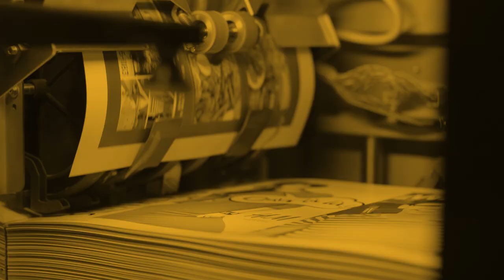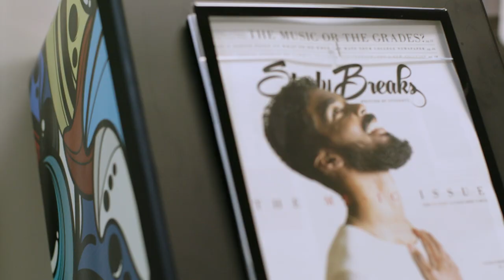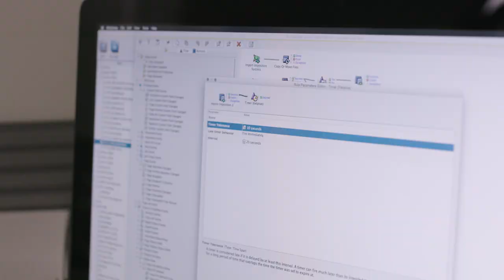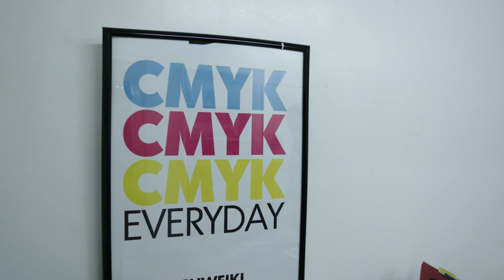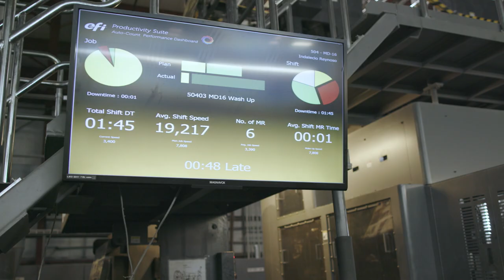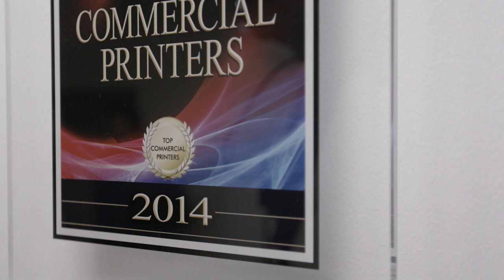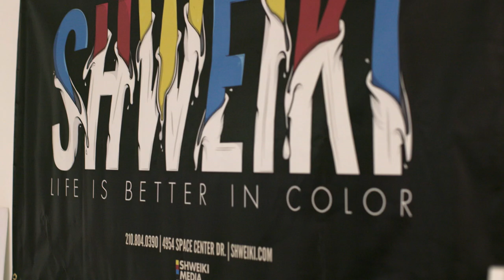Kodak's Press On - Visiting Shweiki Media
Tad Carpenter – a well-known American designer, illustrator, author and teacher is the host of Kodak's new video blog series called PressOn. Here he will be showcasing printers from around the globe that are making the world a better place through print.

In their second Vlog episode, Tad visits Shweiki Media in San Antonio to see how we use Kodak products to deliver a Hassle Free experience to all of our customers – without sacrificing quality.